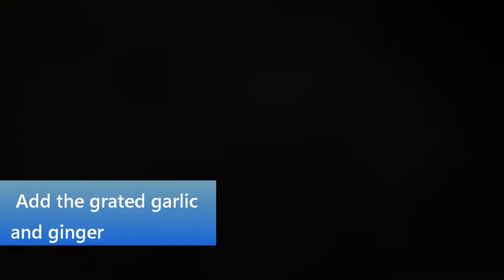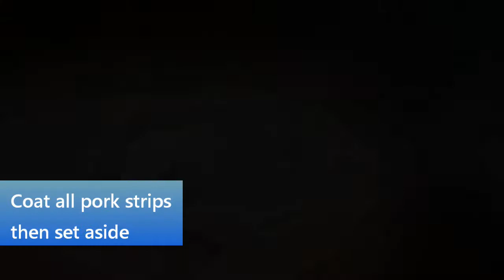MUST TRY!!! | SPICY HONEY GLAZED PORK STRIPS | CRISPY PORK STRIPS | KUSINA de LAGO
Hello! Here's our recipe for tonight. Spicy Honey Glazed Pork Strips. Ubos ang kanin sa ulam na ito! Let's all chase the taste and enjoy cooking together...

Ingredients:
SET I
250g pork (cut in strips)
2 cloves garlic (grated)
1 tbs. ginger (grated)
1/4 cup soy sauce
2 tbs. cornstarch
SET II
1 cup cornstarch
Cooking oil
SET III
1/2 cup honey
1 tbs. oyster sauce
2 tbs. soy sauce
1/4 cup ketchup
2 tbs. vinegar
1 pc. big white onion (chopped)
2 tbs. olive oil
2 tbs. hot sauce
SET IV
toasted sesame  seeds
chilli flakes

how to cook spicy honey glazed pork strips
honey glazed pork
glazed pork recipe
crispy pork stips
crispy pork recipe
pork with honey recipe
filipino style honey glazed pork
pinoy version honey glazed pork
panlasang pinoy pork recipe
must try pork recipe
easy pork recipe
crispy pork cooking ideas
step by step pork recipe
spicy pork,spicy crispy pork
spicy honey glazed pork strips
spicy honey pork recipe
pork strips recipe
lutong bahay pork recipe
all time pinoy favorite pork recipe
pinoy restaurant recipe

Rock/funcky Music
Under All licenses attribution